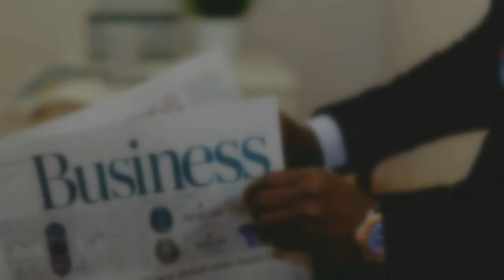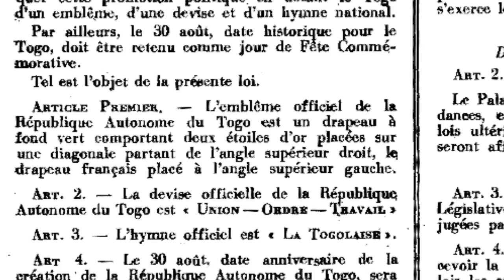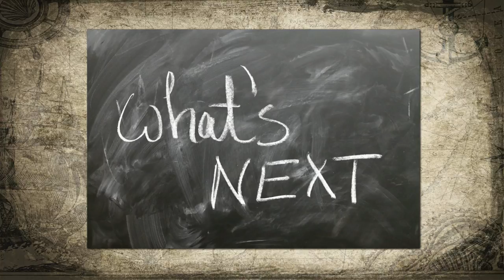French Source - #3 Drapeau de la République Autonome du Togo - 1956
Quand le Togo était une colonie allemande ...

Des avis ? Des suggestions ? N’hésitez pas à vous exprimer dans les commentaires ! :)

Si vous avez aimé la vidéo, alors n'hésitez à la PARTAGER, Merci ! ♡

J'espère que cela vous a plus car d'autre voyages et d'autres faits suivront !